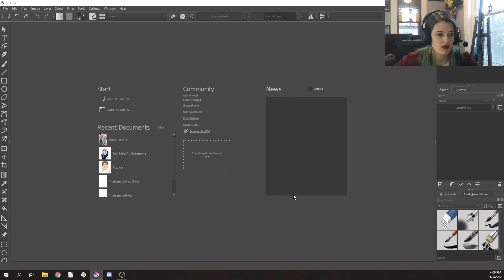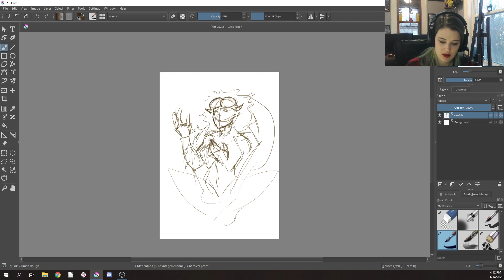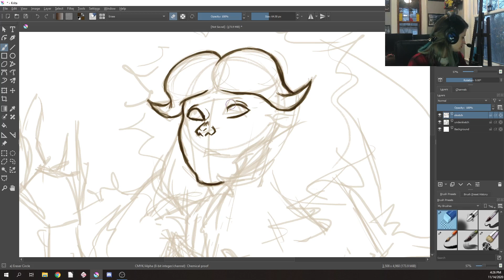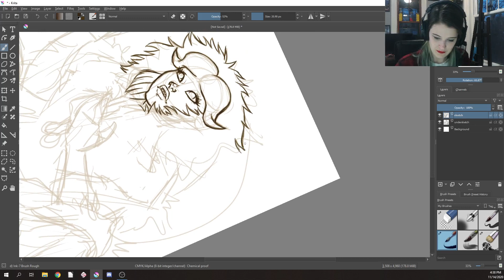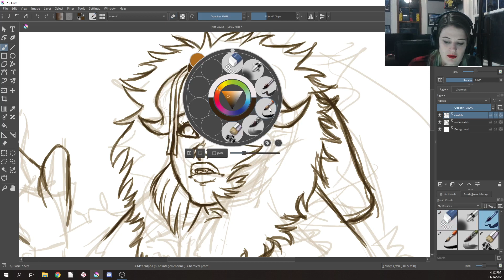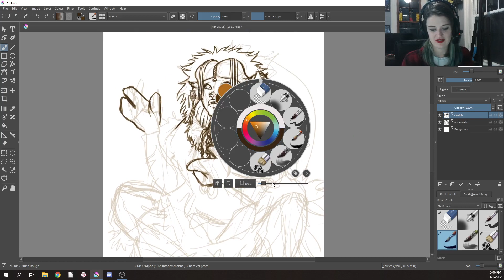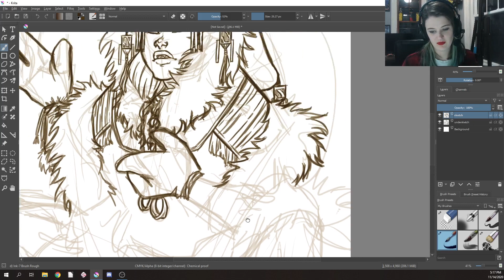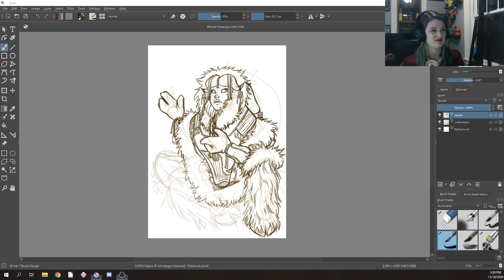LIVESTREAM - Drawing D&D Characters [Twitch VOD]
Twitch VOD of me drawing one of my D&D characters.